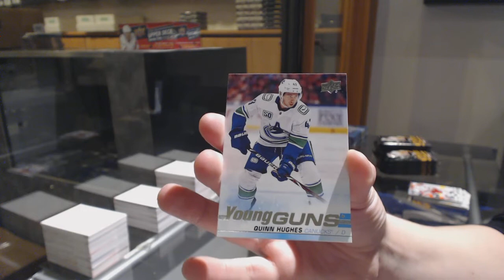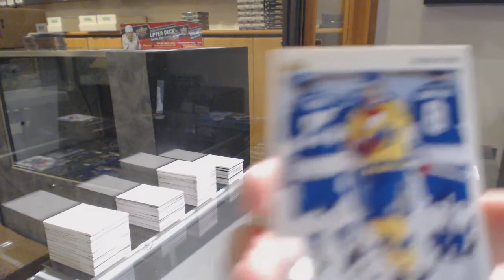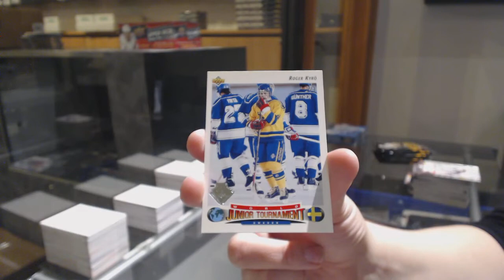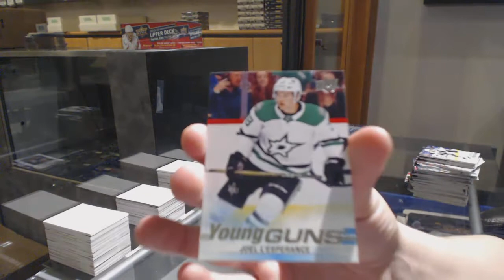Fu2ufp's 19-20 Upper Deck Series 1 Hockey Box Break